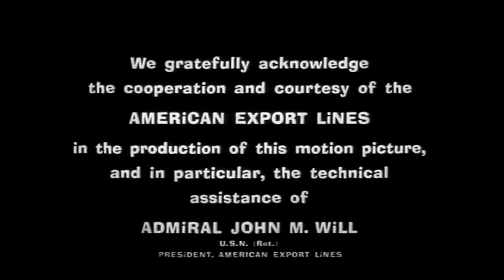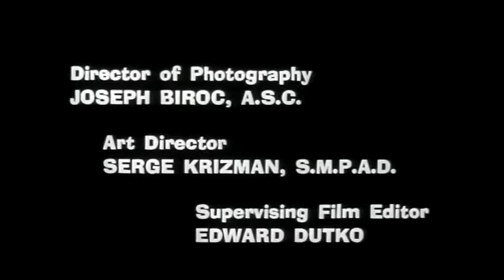Promises! Promises! | Full Classic 60s Romance Movie | Retro Central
This sexy shipboard romp about two women who are pregnant but don't know which of the husbands is the father resulted in a headline-grabbing photo spread in Playboy Magazine. Comic Fritz Feld gives Tommy Noonan a pill to help him become a father ... was this the original "blue pill'"

1963 | Stars: Jayne Mansfield, Tommy Noonan, Marie McDonald